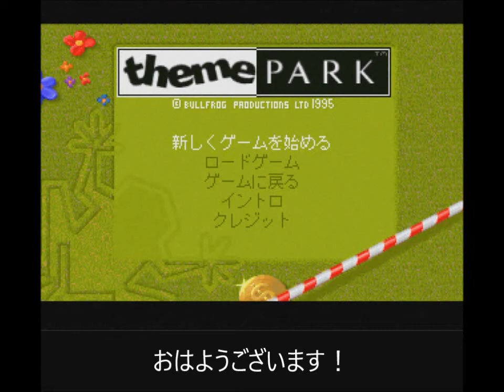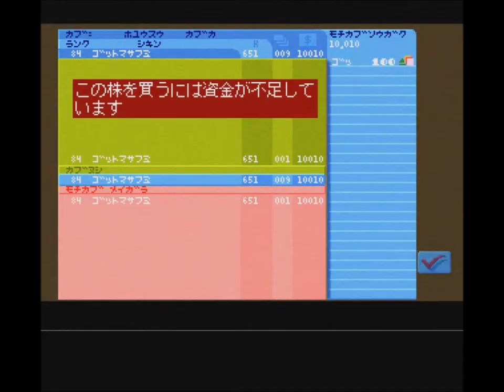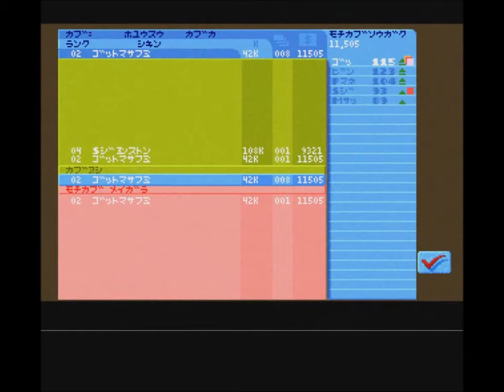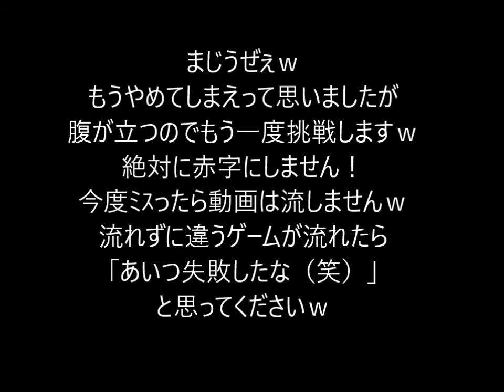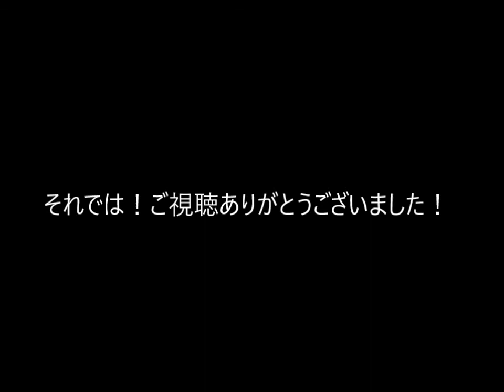【テーマパーク】【アトラクションなんかいらないよね！プロジェクト！】① ﾟдﾟﾎﾟｶｰﾝ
最後のプロジェクト！！